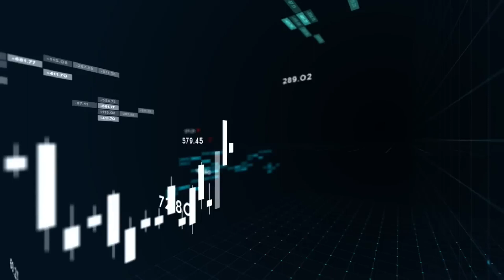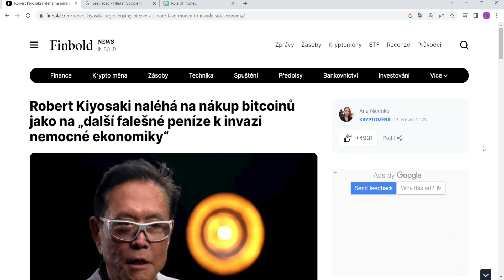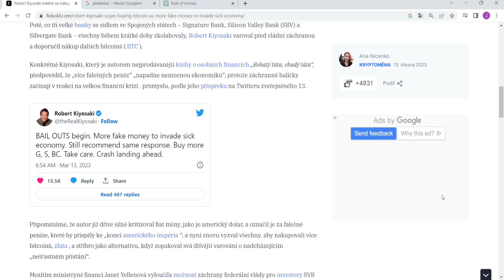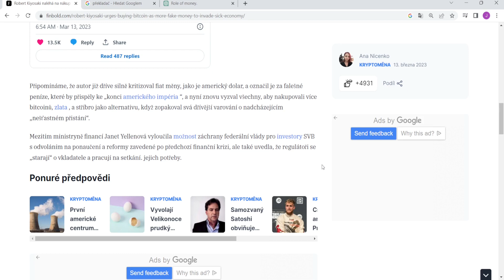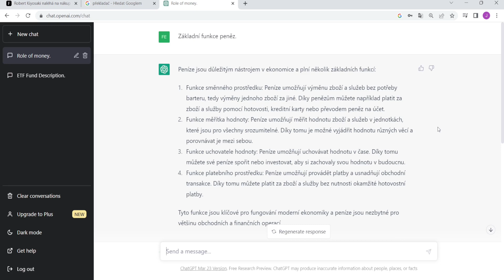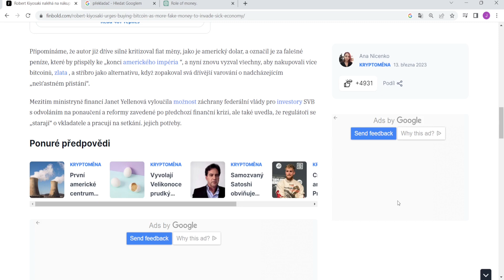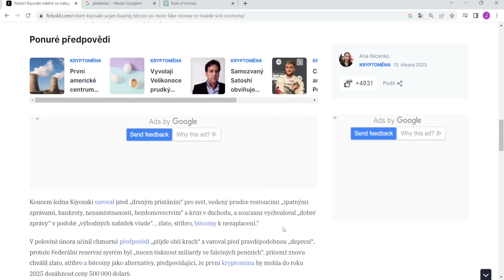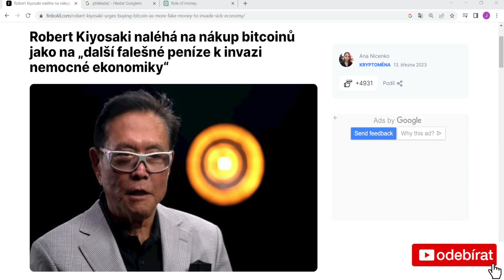Robert Kiyosaki - Falešné peníze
V dnešním videu se podíváme na názor Roberta Kiyosakiho na ekonomickou současnou a do čeho bychom měli v současné době investovat (Bitcoin, Zlato a Stříbro).

Podpořit tvorbu finančně můžete zasláním jakékoliv částky na účet:
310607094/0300